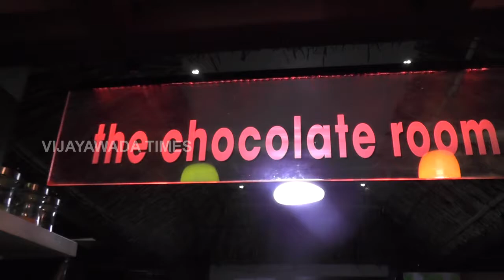The chocolate room